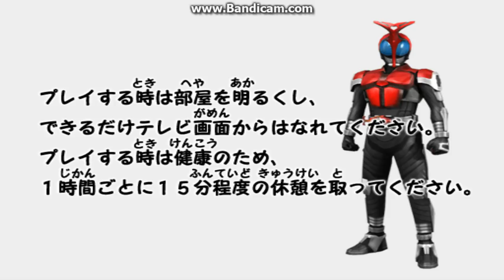lets play! Kamen Rider Kabuto Part 1:More riders?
we are back, with a brand new lets play, and we confirm our (Ryugas) kamen rider nerdiness(is that even a word?)